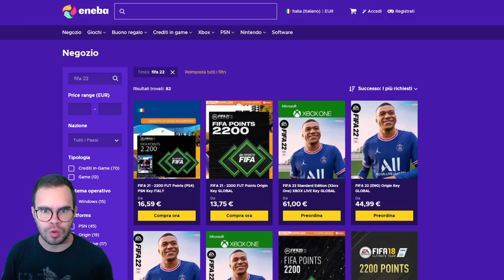LA PRIMA IN EUROPA NON SI SCORDA MAI! - BOLOGNA FC - FIFA 21 CARRIERA PS5 #40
🎮ENEBA.com - Miglior sito per comprare giochi (PS4, Xbox, PC)!